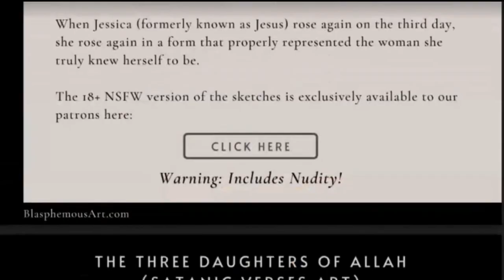Orientalism & How It Affects Western Coverage Of China